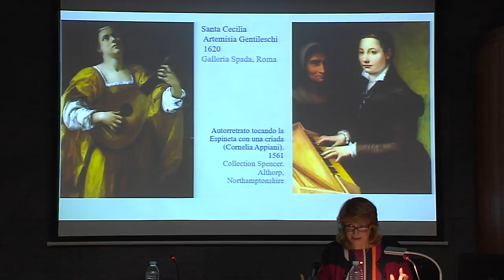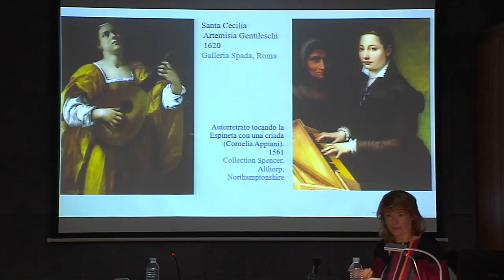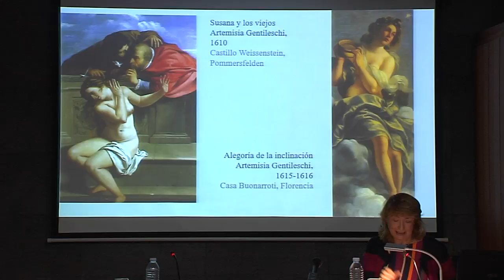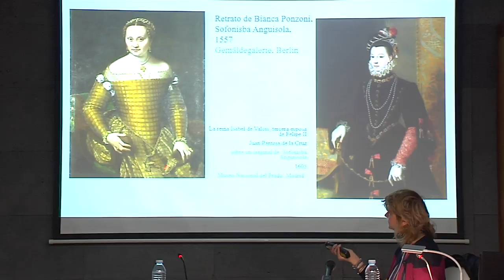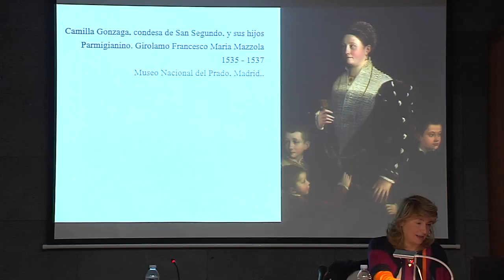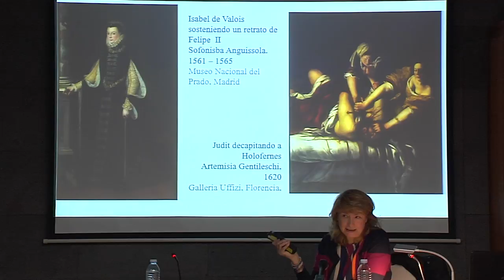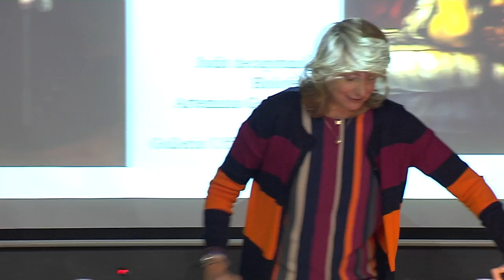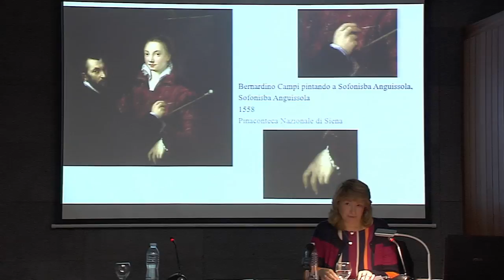“Artemisia Gentileschi y Sofonisba Anguissola: dos estrategias artísticas diferentes”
Durante su intervención en el VII Encuentro Arte Pensamiento, Amparo Serrano de Haro, profesora de Historia del Arte en la UNED y escritora, habla sobre Sofonisba y Artemisia, dos artistas que muy pronto destacaron en la revisión historiográfica del feminismo por la cantidad y calidad de la obra realizada. Serrano de Haro compara la obra de estas artistas y establece las diferencias y similitudes en su devenir artístico, además de las distintas "estrategias" que tuvieron que poner en práctica para triunfar como artistas en un pasado histórico reticente a aceptar el talento femenino.